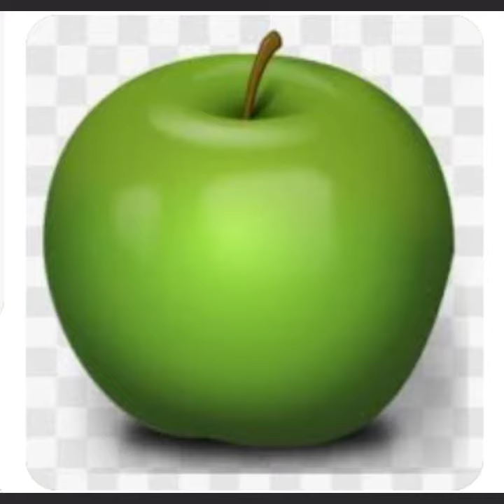green color | green things | learn green color